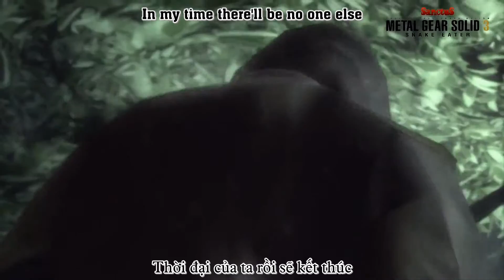[Vietsub]Snake Eater - Metal Gear Solid 3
-Last-